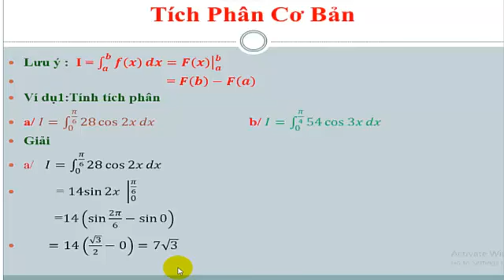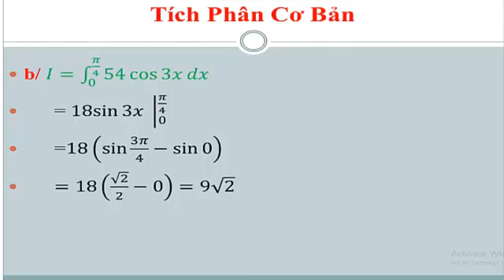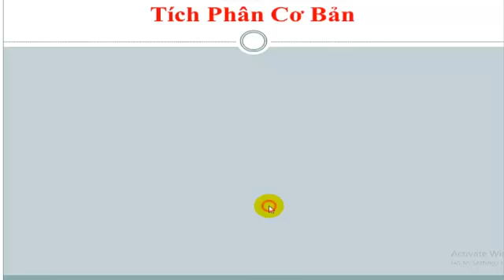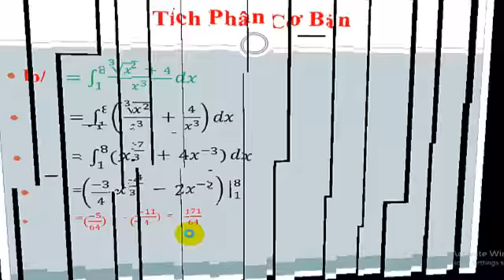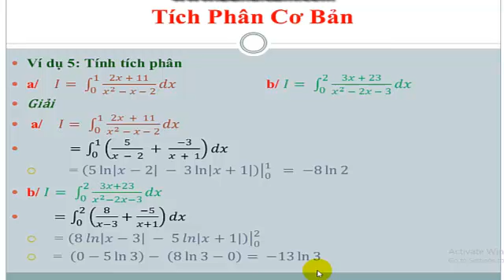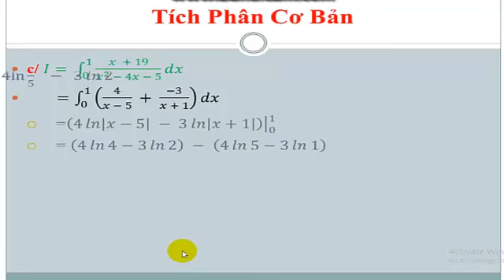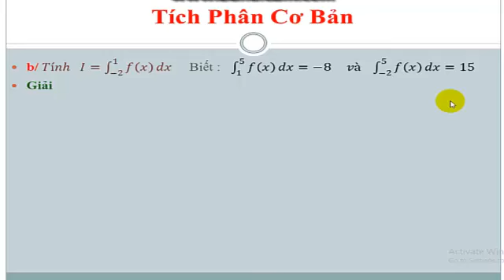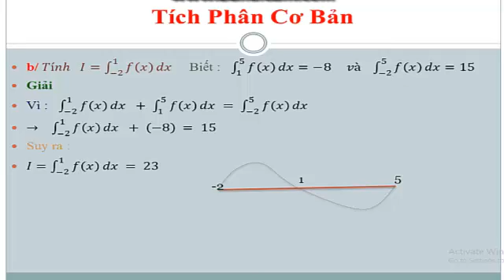TÍCH PHÂN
TÍCH PHÂN - TOÁN 12